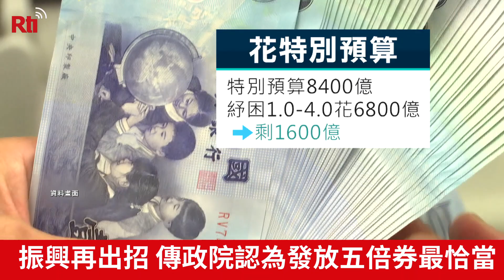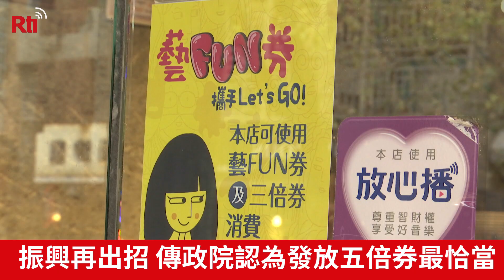振興再出招 傳政院認為五倍券最恰當【央廣新聞】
在疫情警戒降級之後，刺激經濟，朝野也希望可以再發振興券。傳出政院認為，如果 要用剩下的特別預算，最多就是1千換5千的"5倍券"，再高就要再增加特別預 算。行政院截稿前沒有回應，但國、民兩黨都認為，要發一定要能夠快速解決 餐飲內需產業眼前的困境，至於金額還得再討論。